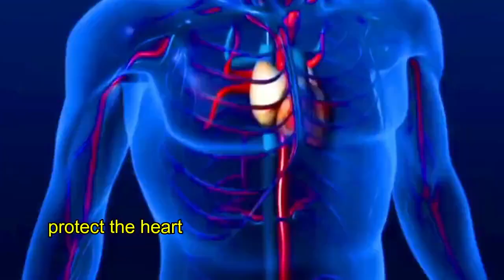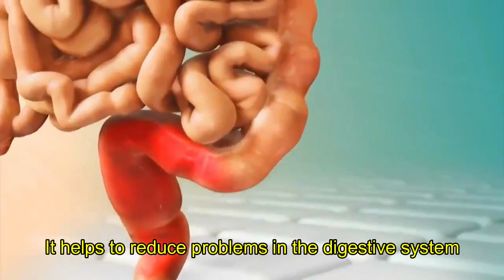Why You Should Drink Lemongrass Tea Every Night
Lemongrass is an herb that is native to Sri Lanka and South India but now grows in many countries around the world. The plant’s stalks are a common ingredient in Asian cooking.

Lemongrass is also used as a folk remedy to promote sleep, relieve pain, and boost immunity. One of the most popular ways to enjoy lemongrass is in tea.

Several researchers are interested in the health and medicinal benefits of drinking lemongrass tea.

Lemongrass tea is a beverage that’s not just soothing, but also offers amazing benefits.

In this video we will explore the reasons why you should drink lemongrass tea regularly.

Health benefits of lemon grass
How to make lemon grass tea